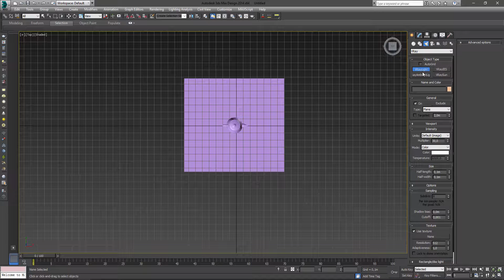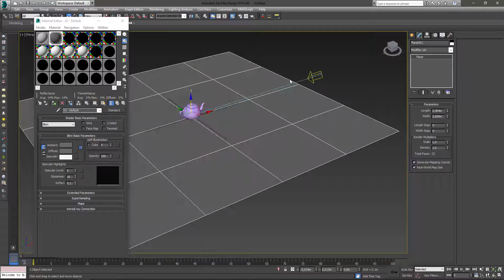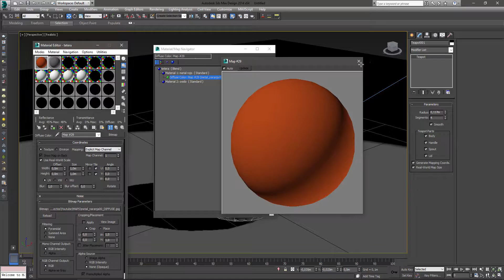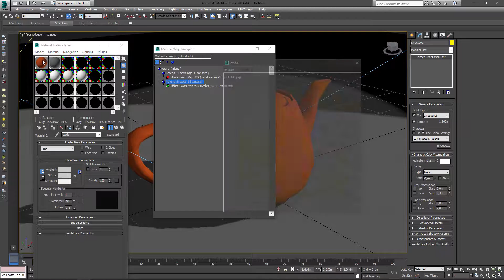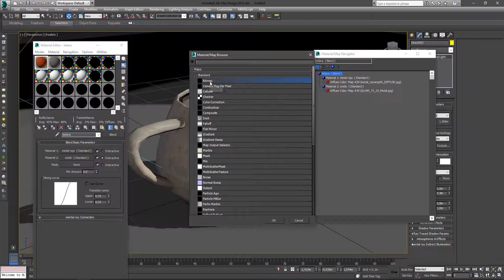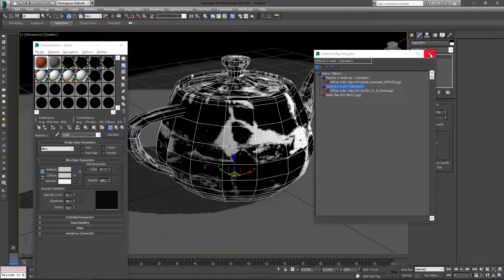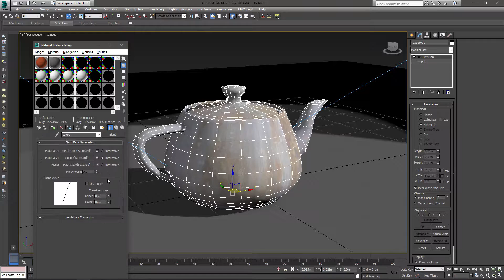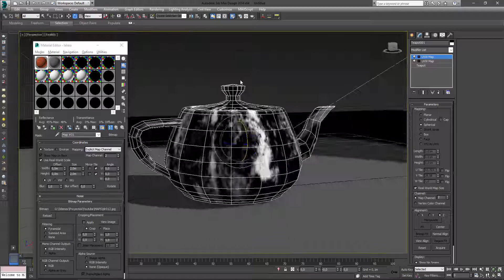Tutorial básico 3DStudio Max #23. Materiales 5. Blend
Continuamos con materiales y el material Blend.